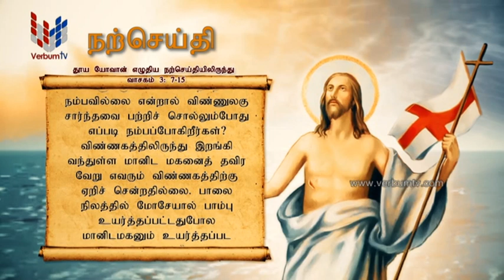SRI WACHANAYANO (ශ්‍රී වචනයාණෝ) TAMIL - EP 3171 - 2024 04 09